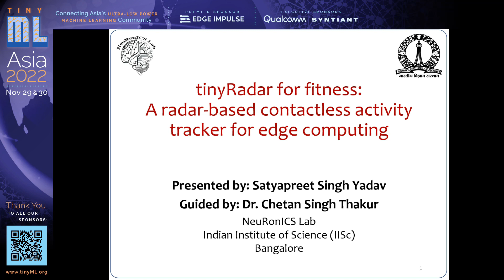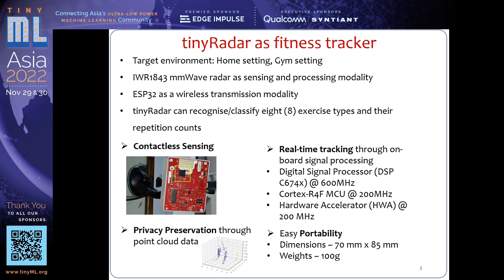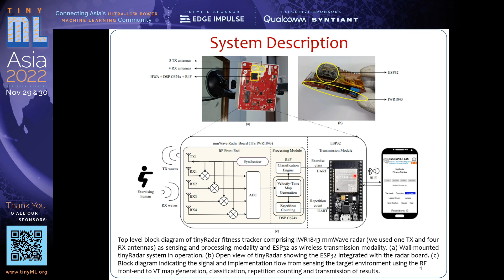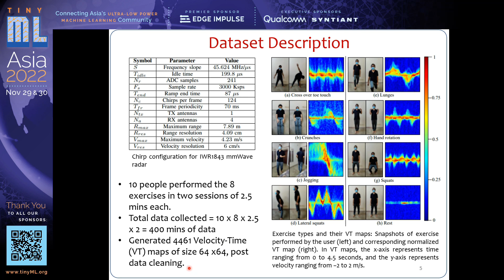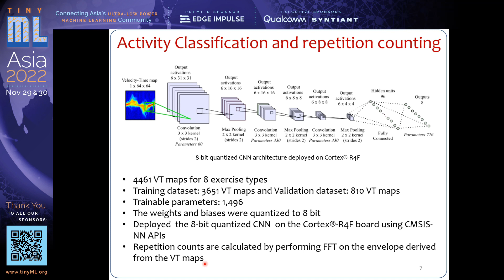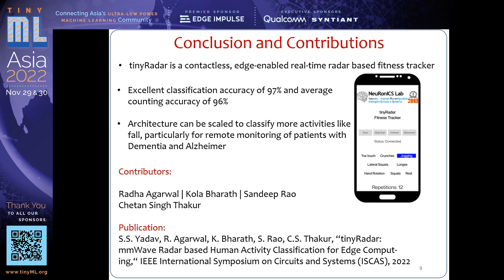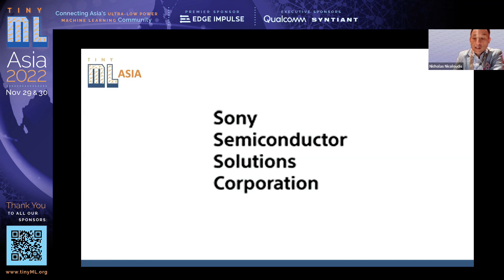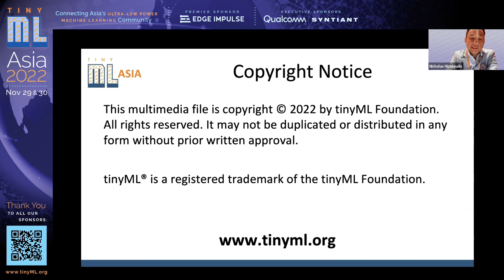tinyML Asia 2022 Video Poster: tinyRadar for fitness: A radar-based contactless activity tracker...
tinyRadar for fitness: A radar-based contactless activity tracker for edge computing
Satyapreet SINGH, Masters Student, NeuRonICS Lab, Indian Institute of Science

xercising regularly is essential for maintaining a healthy lifestyle. Studies have shown that knowing parameters such as calories burnt, step counts, and miles travelled helps track fitness goals and maintain motivation [1]. Modern fitness trackers aim to provide these metrics in real-time, with features like ubiquitous connectivity and lightweight. Most fitness trackers are either wearables or camera-based. Wearable fitness trackers can cause discomfort during exercise, and exchanging users’ data over the internet poses a privacy threat [2] [3]. The camera-based fitness trackers also often pose a privacy risk. Certain works prevent this by hiding the face of users through complex algorithms, adding to the computation cost requiring high-end processing computers to make readings available in real-time [4]. We propose tinyRadar as a contactless fitness tracker which identifies the exercise performed by the user and computes its repetition counts. It comes in a small form factor and preserves the user’s privacy as it provides point cloud data, making it a suitable choice for a fitness tracker in a smart home setting.

As can be seen from Figure 1, it comprises a Texas Instruments (TI) IWR1843 mmWave radar board as a sensing and processing modality and an ESP32 module for results transmission to the user’s smartphone through Bluetooth Low Energy (BLE). The mmWave radar processes the information received from the target environment to create a Velocity-Time map which contains unique signatures for different human activities. A three-layered Convolutional Neural Network (CNN) deployed on the radar board classifies the exercise performed by the user with the Velocity-Time map as input in one of the following eight categories: Crossover toe touch, Crunches, Jogging, Lateral squats, Lunges, Hand rotation, Squats, and Rest. The repetition count algorithm runs parallelly on board to compute the repetition counts. It provides a real-time subject-independent classification accuracy of 97% and repetition counts with an accuracy of ±4 counts.

References:

    Fitnessarmbaender – Nur zwei von zwoelf sind gut, test.de, December 27, 2015. Retrieved on

    Sly, Liz (29 January 2018). ”U.S. soldiers are revealing sensitive and dangerous information by

    jogging”. The Washington Post. Retrieved 29 January 2018.
    Rushil Khurana, Karan Ahuja, Zac Yu, Jennifer Mankoff, Chris Harrison, and Mayank Goel. 2018.

GymCam: Detecting, Recognizing and Tracking Simultaneous Exercises in Unconstrained Scenes. Proc. ACM Interact. Mob. Wearable Ubiquitous Technol. 2, 4, Article 185 (December 2018), 17 pages.

Figure 1: tinyRadar as a contactless fitness tracker. (a) IWR1843 mmWave radar board and ESP32 integrated inside a housing (b) Breakout view of the tinyRadar assembly where the radar board and ESP32 are connected using an interface board (c) Functional block diagram showing the RF front end, radar signal processing and classification module along with the result transmission module comprising of ESP32. The results are transmitted over BLE to a smartphone.